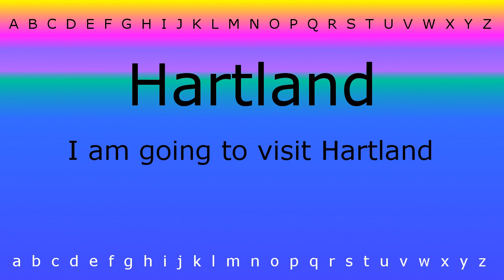Here I will teach you how to pronounce 'Hartland' with Zira.mp4